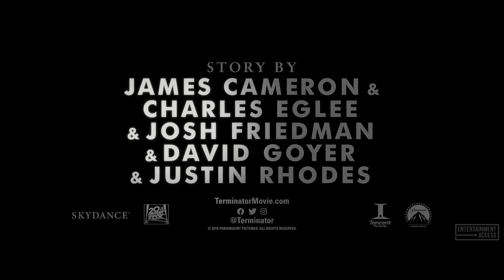Sarah Connor vs Rev-9 First Fight Scene - TERMINATOR 6: DARK FATE (2019) Movie Clip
Watch the official "Sarah Connor vs Rev-9 First Fight" clip for Terminator 6: Dark Fate, an action movie starring Arnold Schwarzenegger, Linda Hamilton and Mackenzie Davis. In theaters November 1, 2019.

The sixth film in the "Terminator" series will pick up where the second film left off, ignoring all the subsequent sequels.